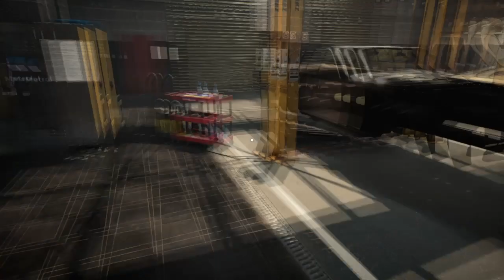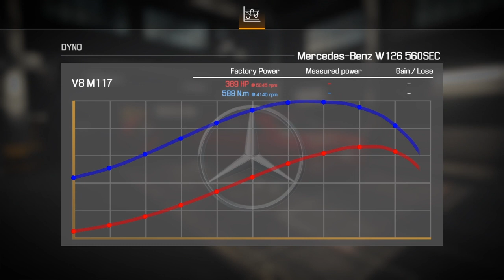Car Mechanic Simulator 2021-1990's Mercedes-Benz Motors W126 560SEC Coupe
The Story of The 1990's Mercedes-Benz Motors W126 560SEC Coupe:

This little car had it rough. The owner used to own this car, but had to give it up because it broke down on the highway. Luckily, The Highway Patrol saw everything & helped him to get home, but for the Mercedes-Benz W126 Coupe, it had reached the end of the road. Until today, thanks to Bruce Wayne. Let's turn this car into something great.